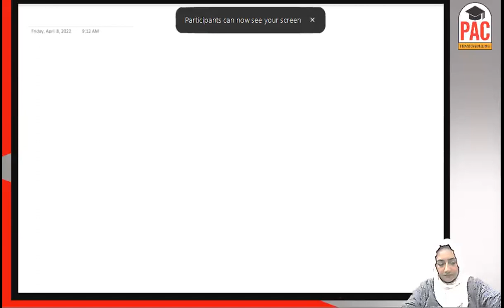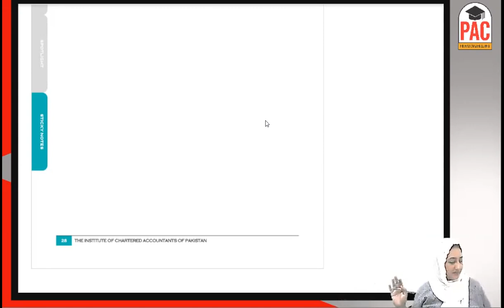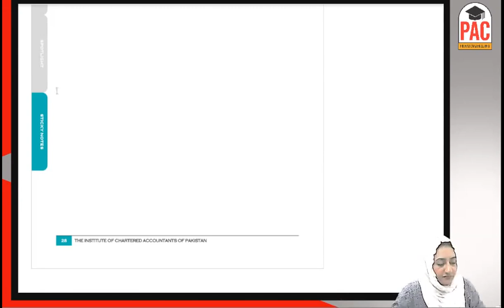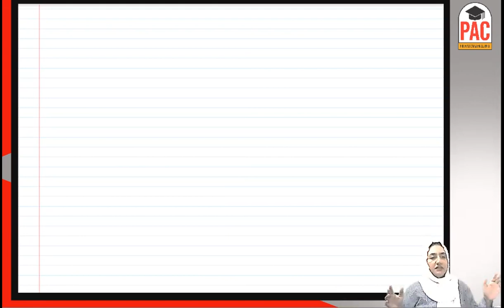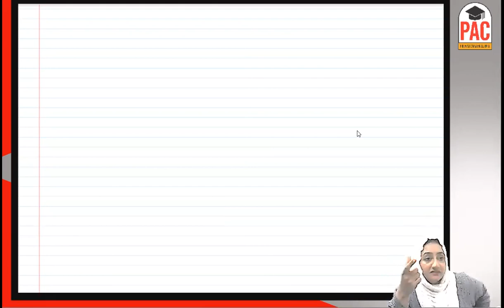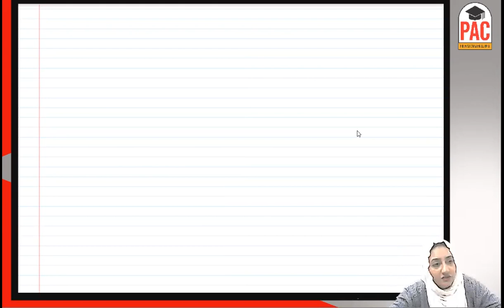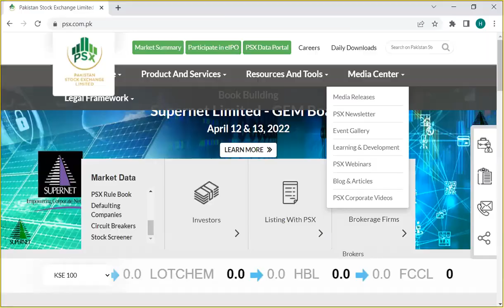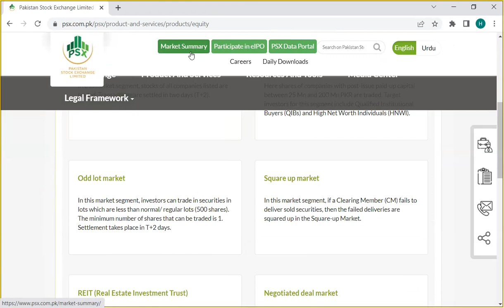Company LAW By MS. HUMA BASHIR 6